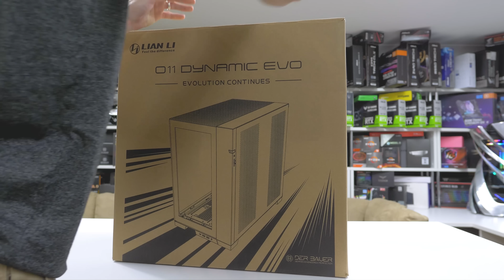Copperblack v2 - ELEGANT O11 EVO Build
In our second O11 EVO build we revisit one of our most popular build themes and bring you copperblack v2. A black and copper themed build which shows in some cases less is more with it's sophisticated look. And yes this one from start to finish was completed with a cast on my right hand due to a broken finger.

00:00​ - Build
04:20 - System Filling
05:01 - Showcase

►Build Specs - Amazon US Store
LIAN LI O11 Dynamic EVO
Intel i9 12900K
Team Group T Force Delta RGB DDR5 32GB 6400Mhz -
AMD RX 6900 XT Reference
Team Group Cardea A440 1TB x2 -
EK-Vardar EVO 120ER Black
Seasonic Prime 1000W
CableMod Pro Sleeved Cables

►Watercooling
WWatercool HEATKILLER V GPU Water Block for RX 6800/6900XT, Copper/Plexi (Black)
Heatkiller IV PRO Acrylic, Copper (painted black)
Heatkiller RAD 360-L Black x2 -
Watercool HEATKILLER Tube Reservoir, 200mm, D5
Aquacomputer D5 Next
EKWB EK-Torque 90° Angled Fitting, Black
EKWB EK-Torque 45 Degree Angled Fitting, Black
EKWB EK-Quantum Torque Rotary Offset Adapter Fitting, 3mm, Black
Monsoon G1/4" to 3/8" ID, 1/2" OD Hardline Economy V2 Compression Fitting, Matte Black, 12-Pack
Raw copper tubing, 1/2" self bent, sanded, polished, matte clear coating
Clear coolant

►Music
Hyperdrive 1985 - We´re sending you back
Her Delirium by Elysian Artlist

Edelkrone SliderOne V2
Edelkrone HeadPlus
Edelkron JibONE